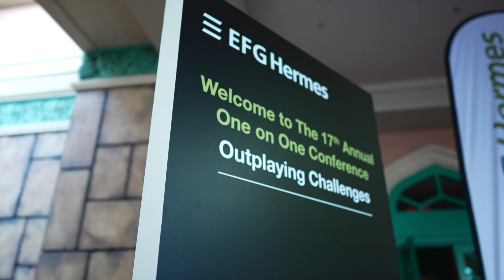17th Annual One On One Conference - Main Session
The 17th Annual One on One Conference started on March 6th, 2023 in Dubai, Outplaying Challenges.